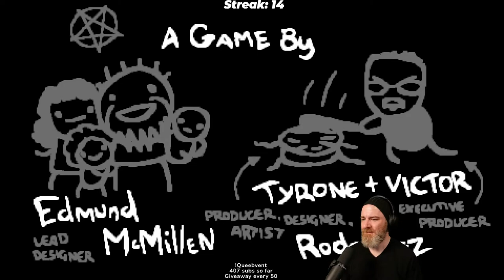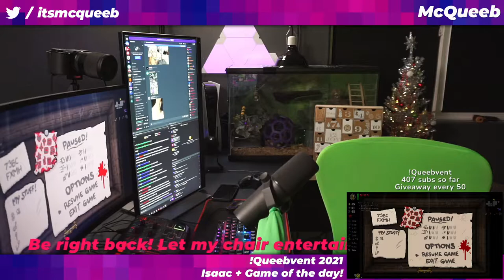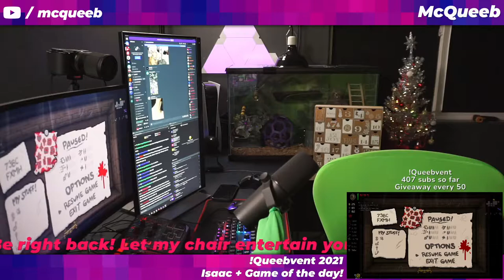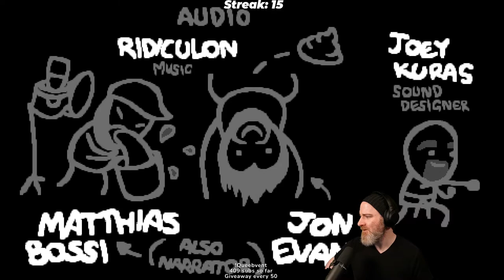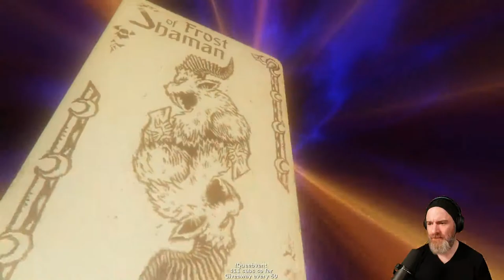Queebvent Day 16 - Isaac, Hand of Fate 2